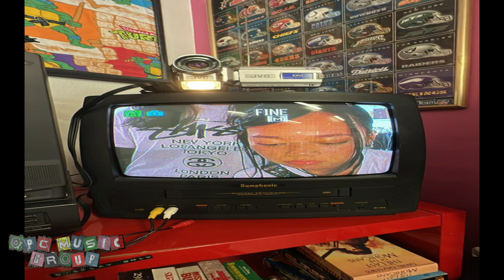[FREE] Playboi Carti x Lucki Type Beat "DOLO MISSION" | 2024 | (PROD. OPCSOSA )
[ FREE ]Playboi Carti x Lucki Type Beat "DOLO MISSION" | 2024 |
(PROD. OPCSOSA )

*FREE FOR LISTENING AND WRITING PURPOSES ONLY // MUST BUY LEASE TO USE IN A SONG*

Uploading Beats Daily

IGNORE
In this free opcsosa type beat, playboi carti covers OPCSOSA hit "fortune" This type of beat is perfect for any genre of music, from pop to hip-hop to R&B. If you're looking for a fresh, new type of sound, then check out this free opcsosa type beat!DOWNLOAD NOW and give it a try![FREE] Playboi Carti Type Beat "RODEO" | 2023 | Pierre Bourne Type Beat
type beat pierre bourne
baby drill type beat
baby drill type beat 2022